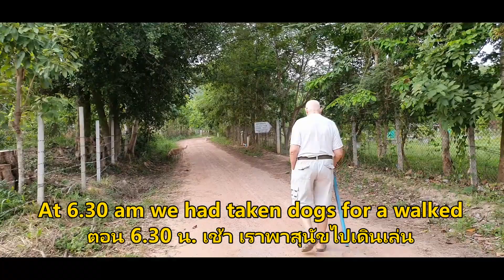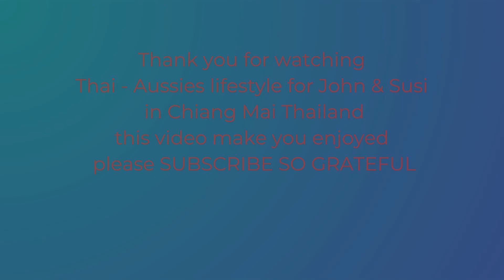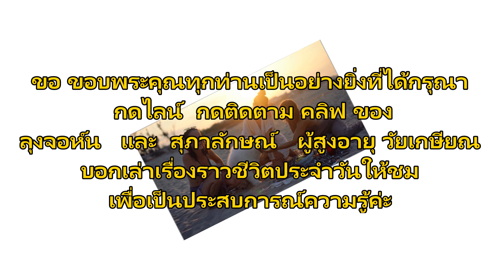BEING WALKED BY THE DOGS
Thai - Aussies lifestyle for John & Susi in Chiang Mai , Thailand. in On- Tai Sankamphang .Have a fantastic day June 19th, 2023   วันนี้ เมื่อ 6.30 น ลุงจอห์นและ สุภาลักษณ์ พาแชมป์เปี้ยนและ สาม-สาม เดินออกกำลังกาย ในหมู่บ้าน  ค่ะ  นำมาเล่าสู่กันฟังค่ะ
ขอกราบอาราธนาคุณพระรัตนตรัยโปรดประทานพรให้ ทุกท่านโชคดีมีความสุขและมีสุขภาพแข็งแรง และโปรดคุ้มครองให้ปลอดภัยจากอันตรายทั้งปวงค่ะ